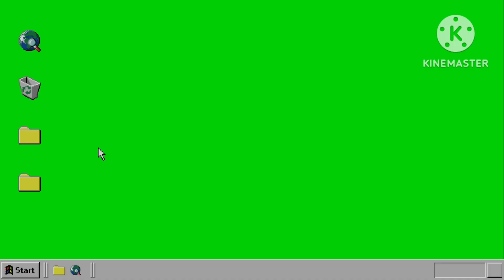PUBG MOBILE LITE | Arcade Mode - gameplay. Pt. 2 🛬 🪂